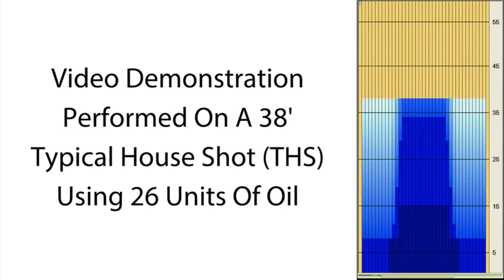bowlingball.com Hammer Black Widow Black/Gold Bowling Ball Reaction Video Review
Check out Tony Ruocco, Mike Seymour and Curlie Becton test the Hammer Black Widow Black/Gold!

Fanged fury strikes again with the Hammer Black Widow Black/Gold!

The Gas Mask Asymmetric core has reigned supreme in the Hammerhead's world, renowned for its aggressive reaction.
Surrounded by the Aggression Hybrid coverstock made famous by the Rip'd, the Black Widow Black/Gold punches through the heads for a delayed reaction downlane.